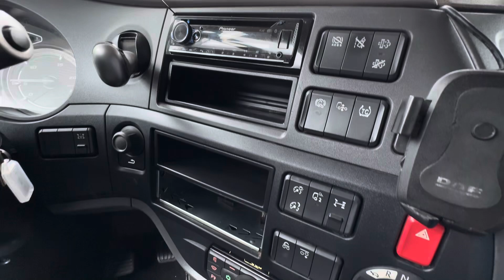DAF XF480FTP ACC/PTO/MX Engine Braken Year 2021 0G358769